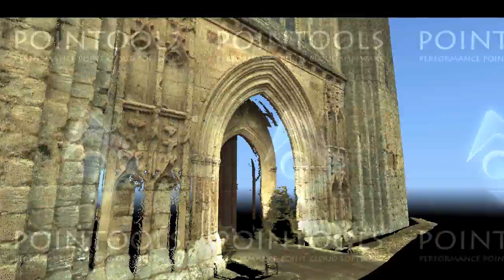Abbey Survey Data - Leica ScanStation C10 (Colour)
Abbey Survey Data - Leica ScanStation C10